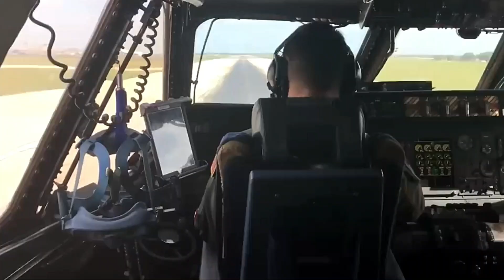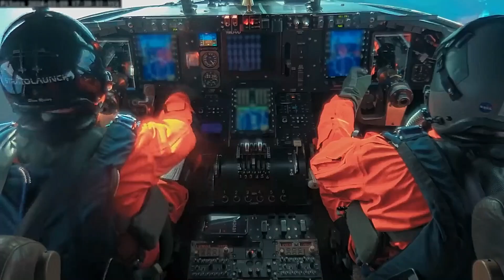10 Biggest and Rarest Airplanes in the World | spot of knowledge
welcome to spot of knowledge

Assalamualaikum friends, the airplane is still one of the most modern inventions in the world, which was the easiest invention to cover long journeys, but earlier these planes were very small, only one or two people could sit in them. But as air travel became more popular and airplanes played a more important role in the military, they could easily transport people from all over the world to their destinations and transport any cargo from one place to another. But then slowly the size of these ships increased and now they are so big that today we present you the 10 biggest in the world.